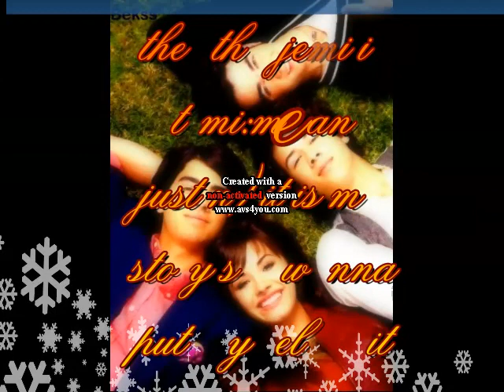a jemi nelena kashley and jemi rated r story ep 1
hi i am sorry jemi fans it just that my name is just like demi's name so i am sorry!!!
okay here is the mothafuckin story

demi temi selena ash are the lovato's
joe justin nick and kevin are the jonas

the lovato's are the new girlz in school and the guys are the popular jock in school
*the lovato's house*
demi:wakie wakey sis it is time for school
temi:shut up demi you are disturbing my sleep
demi:dont let me get the bucket temmy
temi:*eyes widen*you wouldn't
ash and sel:*came in wet*oh yesshe would
temi:ok i am up
demi;now thats the spirit
they dressed up
 *they entered the school and all eyes were on them*
the popular girls came to them
taylor:oh look these losers think they are cool
miley:well you are not so just watch out
danielle:because we own this school
aly:and everyone in it so you are going down
taylor;if you mess
miley:with our boyfriends
danielle:they are also popular
aly:and they are.
taylor:joe jonas
miley;nick jonas
danielle;kevin jonas
aly:justin jonas
they p girls:bye bitches*they walk away*
temi: okay who just thought that was wierd
girls:i did
*they went to the main office to get thier schedules*
temi:lemme see your schedules *checks their schedules*
temi:yay we got five classes together out of seven and they are art,math,gym,science and chorus then lunch
sel: ok then off to art!!!
*they all walked away*
mr.Hill:hello art students we have four new students and they are sisters come on girls please introduce yourselves
ashley:hi i am ashley lovato i love music and i am a songwriter
sel:hey i'm selena lovato i love music and i songwrite
demi:hello i am demi lovato and i love music,siging and i also songwrite
temi:hey y'all i am temi lovato i love music singing i also love rap songs i rap and sing and finally i also songwrite
mr hill:ok girls find a seat
*they found a seat and they sat together*
mr.hill:teaching.
girls:*they all rushed out of the class and they bumped into four strong guys*